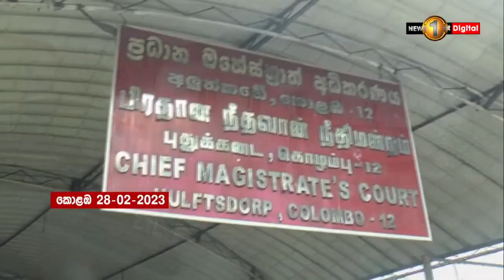🔺චිරන්ත අමරසිංහ ඇප මත නිදහස්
අත්අඩංගුවට පත් සිවිල් සංවිධාන ක්‍රියාකාරී චිරන්ත අමරසිංහ මහතා ඇප මත මුදා හැරීමට අද අලුත්කඩේ ප්‍රධාන මහේස්ත්‍රාත් අධිකරණය නියෝග කළා.